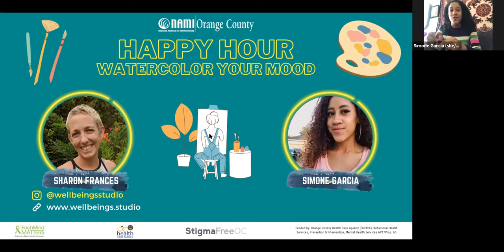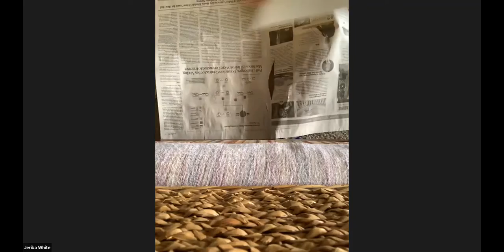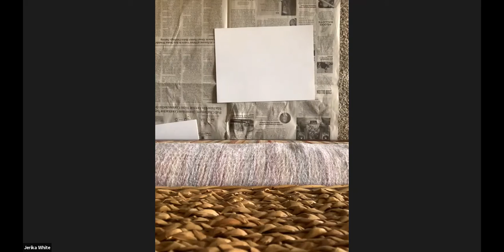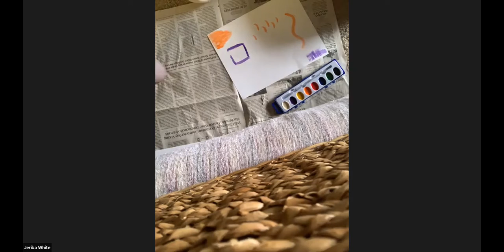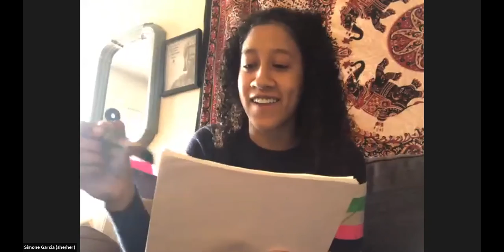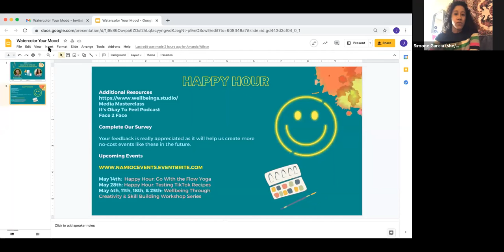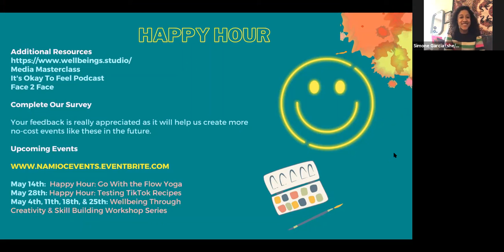NAMI-OC's Happy Hour: Watercolor Your Mood